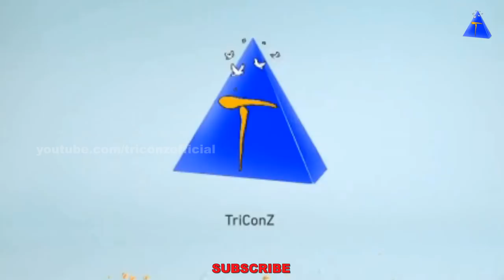Creative Street Designer Tailors || Latest Patch Work for Back Neck Blouse Designs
FingerTips Creative Street Designer Tailors || Latest Patch Work for Back Neck Blouse Designs 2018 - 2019